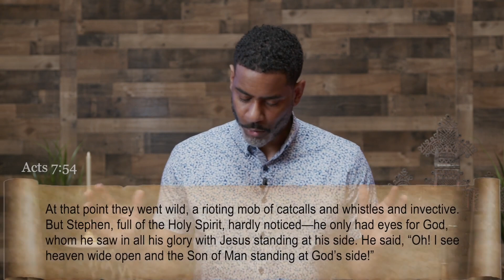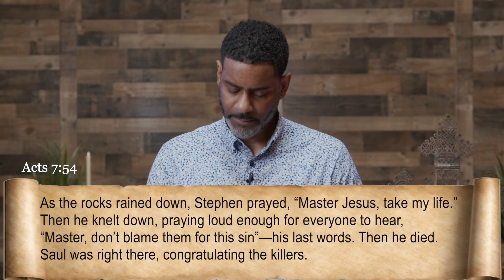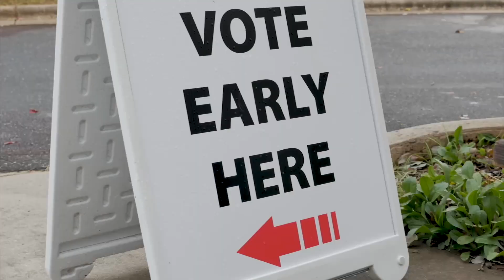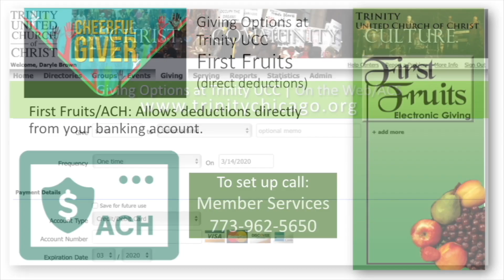THE TRUTH ABOUT THE CHURCH WEEK 6